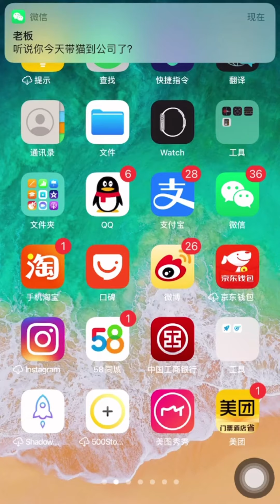带猫来公司上班，想到了开头却没料到结尾!我这工作还能保住吗？